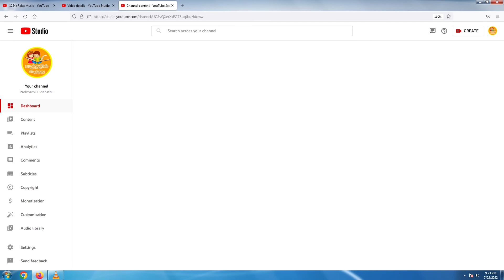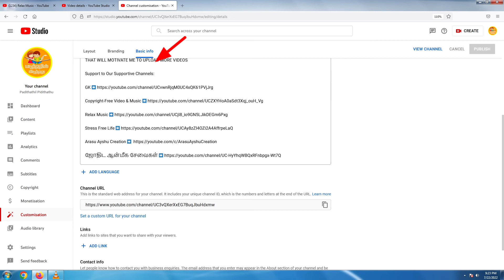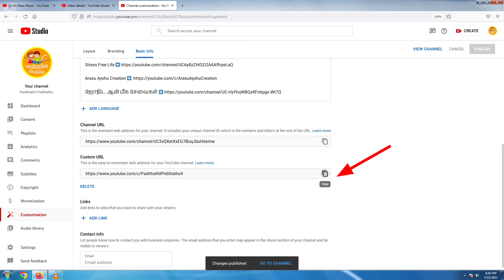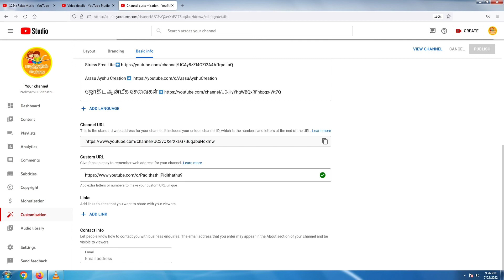How to create YouTube channel custom Url in Tamil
Welcome to Our " Arasu Ayshu Creation "  We are uploading Tech & Technic videos like money transaction, Government dacuments apply and download, money earning videos, youtube tutorial, phonepe, Gpay, Paytm, video editing tutorial etc. I want each and every Individual whoever is interested in technology to be able to understand it in the easiest possible way.

" Arasu Ayshu Creation " சேனலுக்கு ஆதரவு அளித்து வரும் அனைத்து நல்ல உள்ளங்களுக்கும் நமது சேனல் சார்பாக மனமார்ந்த நன்றியினை தெரிவித்துக் கொள்கிறோம்.

SUPPORT TO OUR SUPPORTIVE CHANNELS